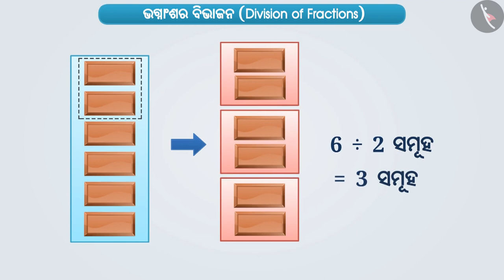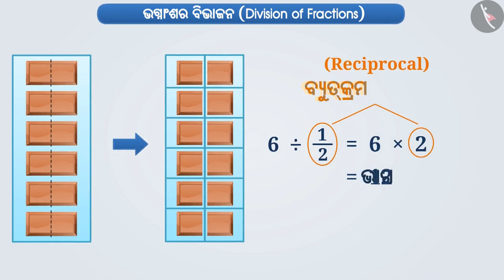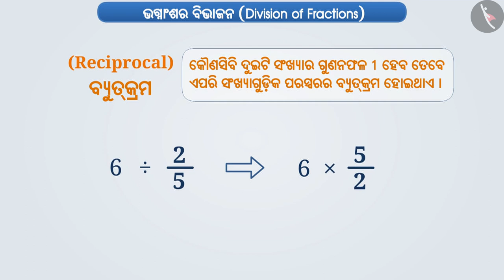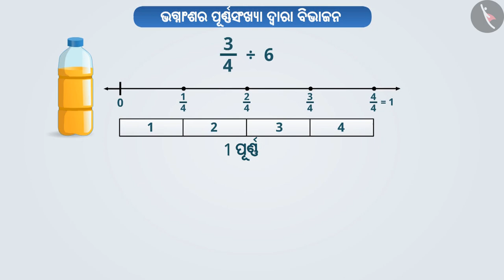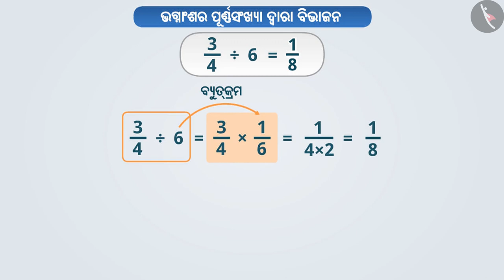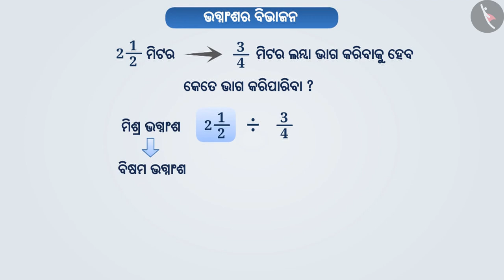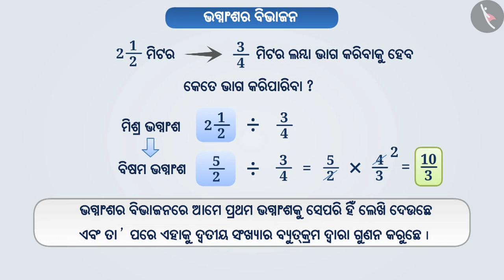ଭଗ୍ନାଂଶଗୁଡ଼ିକର ହରଣ | Part 1/3 | Division of Fractions | Odia | Class 7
ଭଗ୍ନାଂଶଗୁଡ଼ିକର ହରଣ | Part 1/3 | Division of Fractions | Odia | Class 7 | ଭଗ୍ନାଂଶ  | कक्षा 7 | NCERT | ଭଗ୍ନାଶଂ ଓ ଦଶମିକ

Division of Fractions | Fractions | Grade 7 | NCERT | Fractions and decimals

Welcome to part 1 of Division of Fractions. In this video, we will discuss the concept of Division of Fractions.